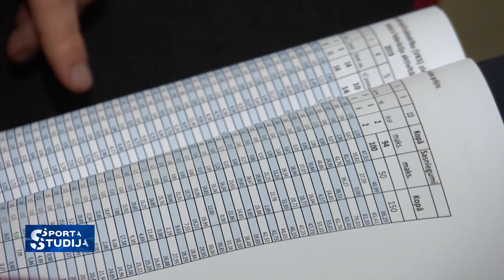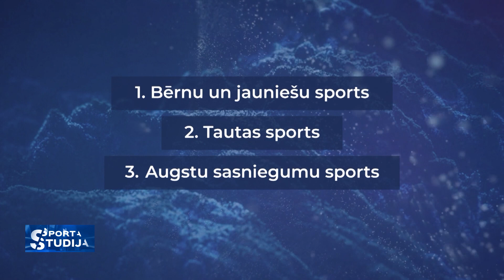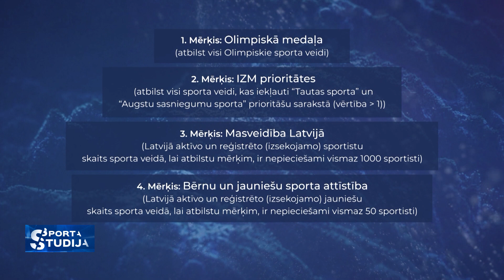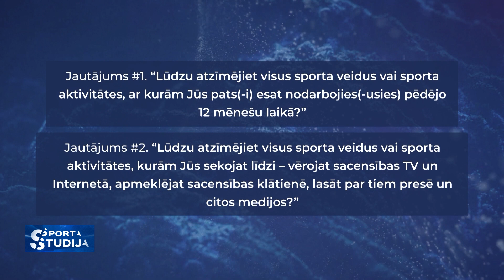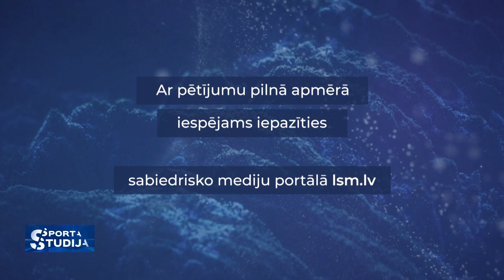Priekšlikumus sporta finansēšanas reformai izstrādā reklāmas aģentūra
Valsts reklāmas aģentūrai pasūta pētījumu par sporta finansēšanas modeļa pilnveidi. Piecu mēnešu darbs vainagojas dokumentā uz 10 lappusēm.